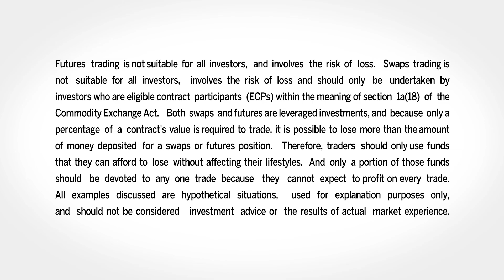April 18 Livestock Commentary: Joe Vaclavik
Joe Vaclavik, Standard Grain, Inc.